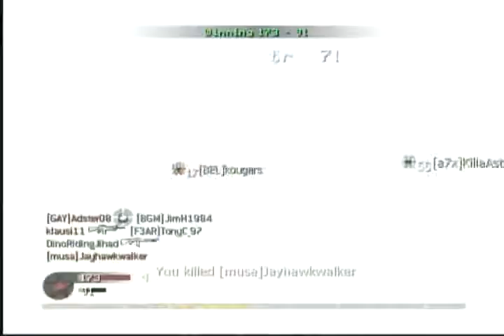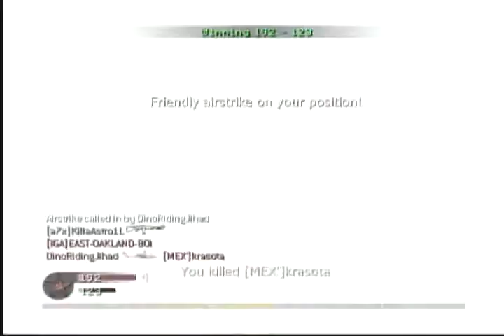CoD4 - The Road to Commander pt.14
The RPD is too good.

98-13-17

RPD grip'd
USP .45

Grip
Stopping Power
Steady Aim